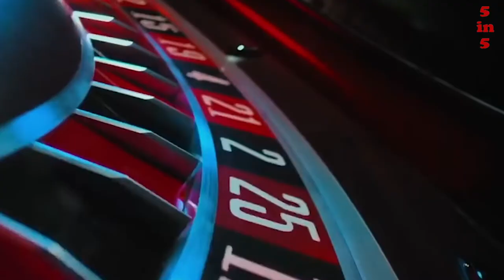This Man Developed the System and Ruined the Roulette Casino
Everyone who has ever played in a casino, after the first lost bets, thought, is it possible to beat the casino somehow? He can try some kind of system, apply mathematics, or try to notice some patterns in the loss of numbers on the roulette table, all dealers assure that this is all nonsense and there are no patterns in the loss of roulette numbers, but the Spaniard Gonzalo Garcia-Pelayo thinks otherwise, and does not he just counts, but regularly beats the casino. He has developed a system that helps him win. For several years, he ruined various casinos by 1.5 million. dollars.